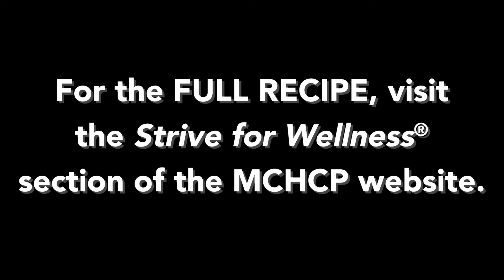Cranberry Pistachio Granola Bars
If you’re looking for a healthful grab-and go snack, these homemade granola bars are just the thing! Watch this video, and then visit the Strive for Wellness® section of the MCHCP website for the full recipe.